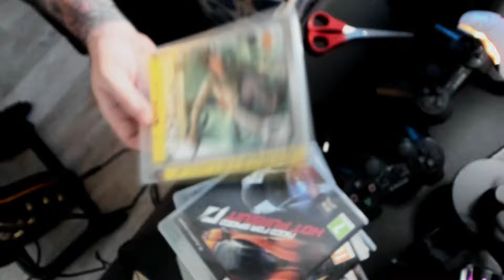UNBOXING RETRO - HE COMPRADO UNA PS3 EN 2024 CON 14 JUEGOS POR 70$ Y ME VIENE ROTA?...